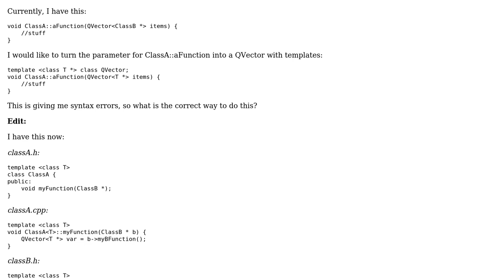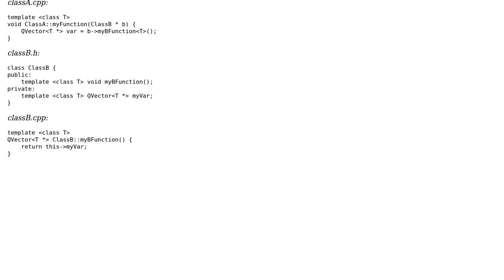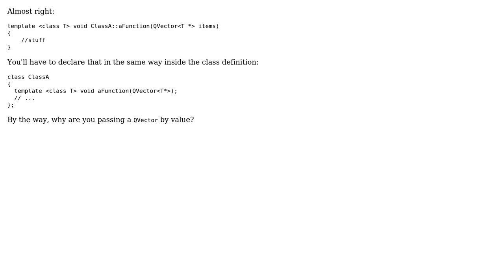How would I use templates with QVector?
With thanks & praise to God, and with thanks to the many people who have made this project possible! | Content (except music & images) licensed under CC BY-SA | Music | Images & others | With thanks to user Kerrek SB user Di Zou and the Stack Exchange Network Trademarks are property of their respective owners. You are responsible for your own actions.